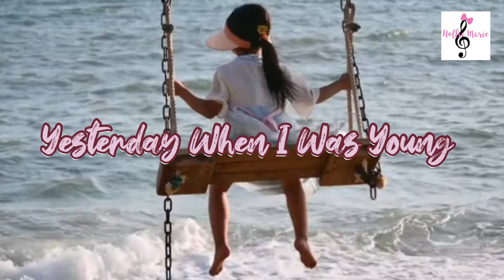Yesterday When I was Young -Andy Williams /Cover Song